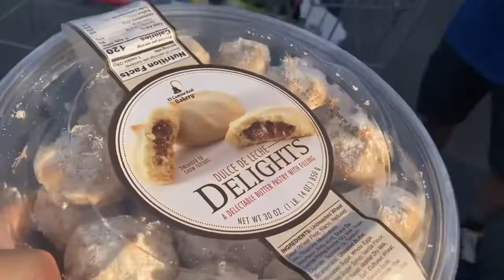***RIQUISIMAS*** recomendadas con Cafe😍☕️🥮Dulce de leche delights